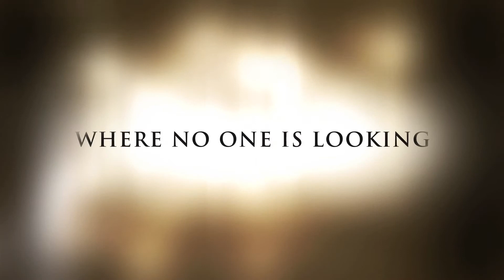all good things -TRAILER IN 1080P!-